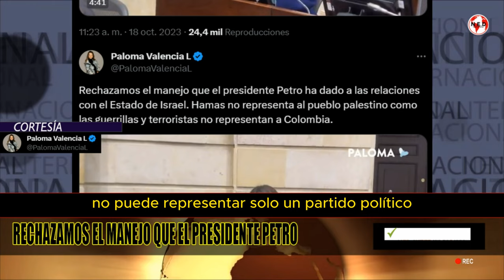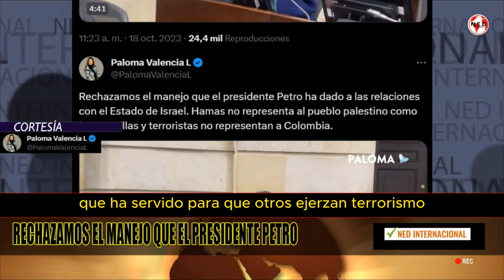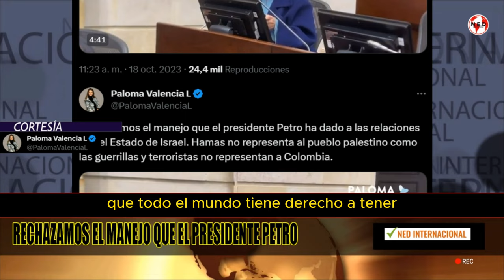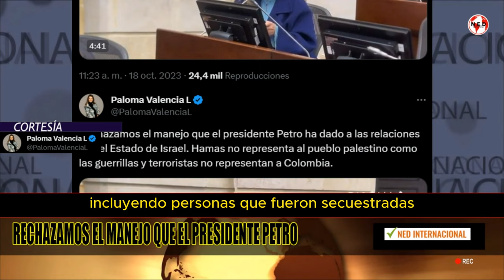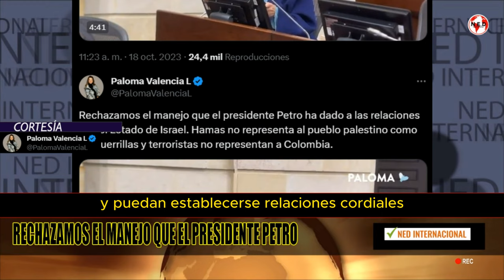🔴 RECHAZO AL MANEJO DEL PRESIDENTE PETRO AL TEMA DE ISRAEL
Rechazamos el manejo que el presidente Petro ha dado a las relaciones con el Estado de Israel.
PALOMA VALENCIA